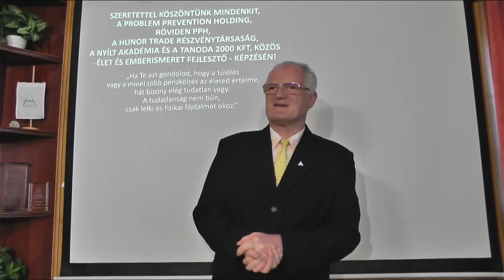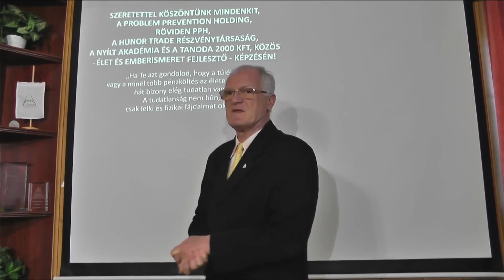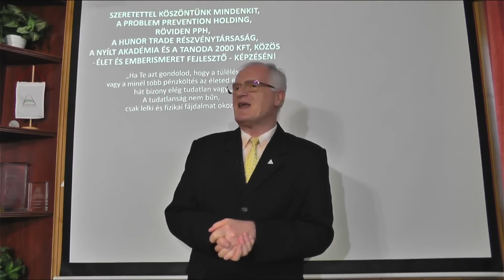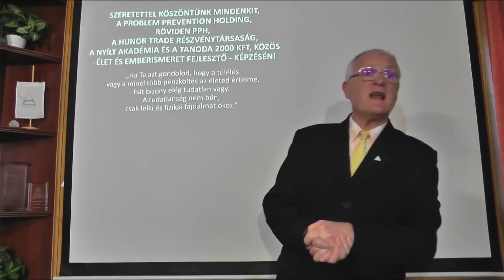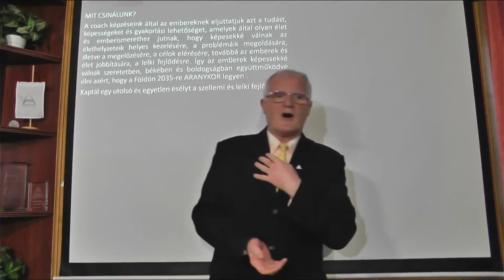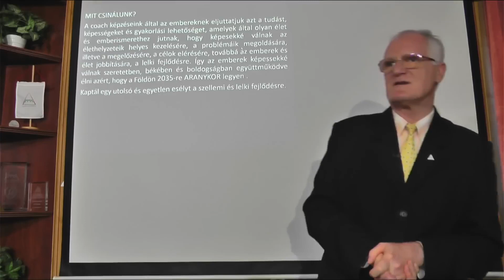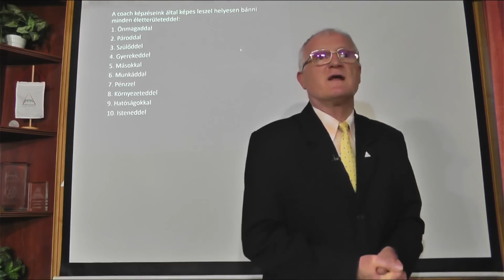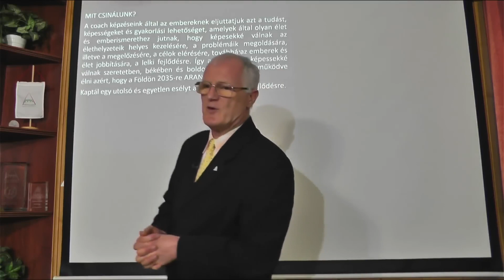Történelemhamisítás és a hatalomban lévők képességei - Szedlacsik Miklós mester-coach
Történelemhamisítás és a hatalomban lévők képességei - Szedlacsik Miklós mester-coach előadása